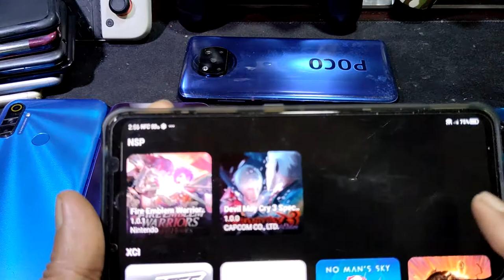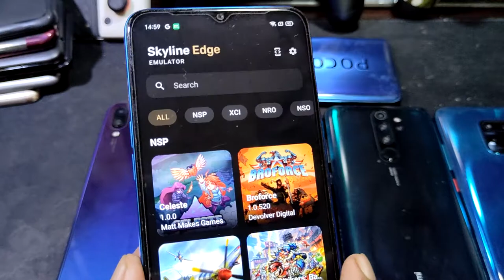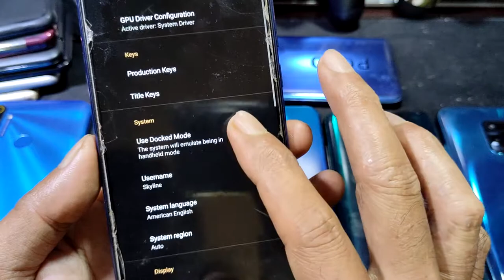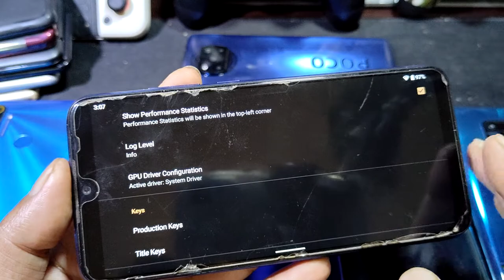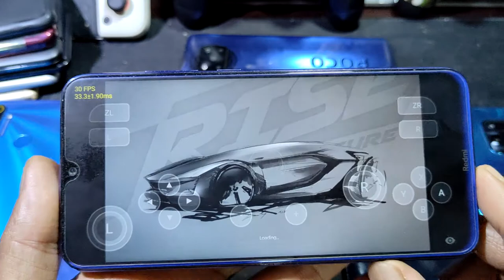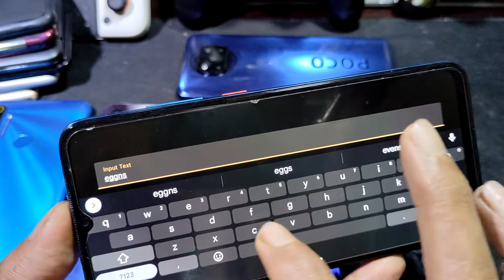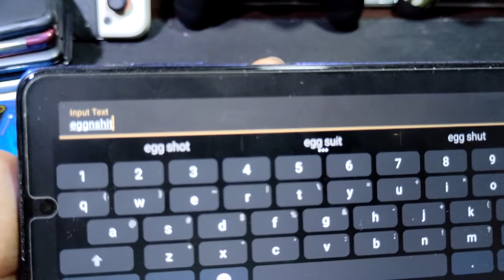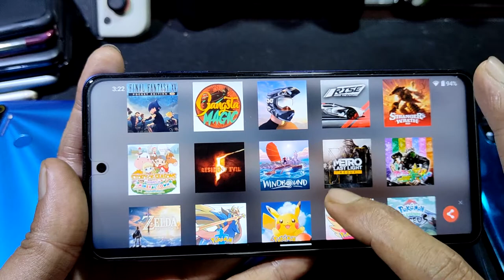Skyline Edge switch emulator | Rise Race The Future | G70,G90T, SD 660, 665, 732G, Dim 820